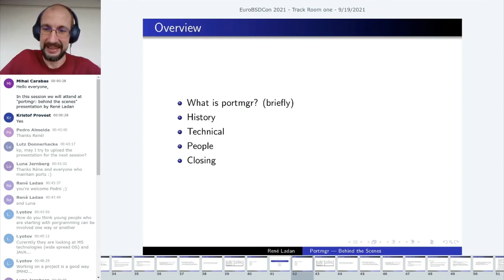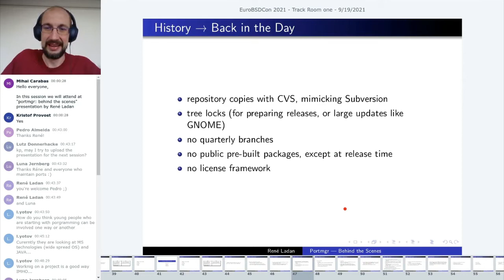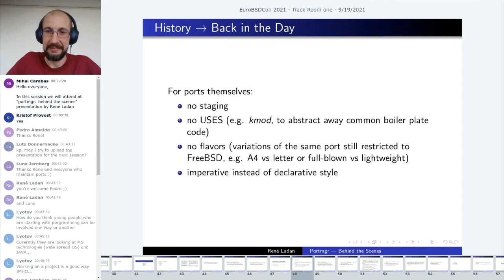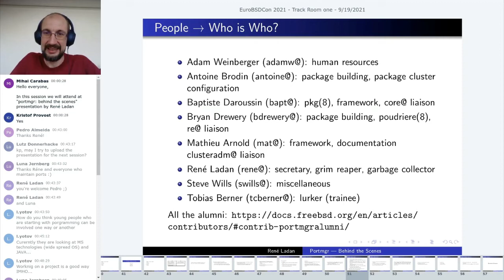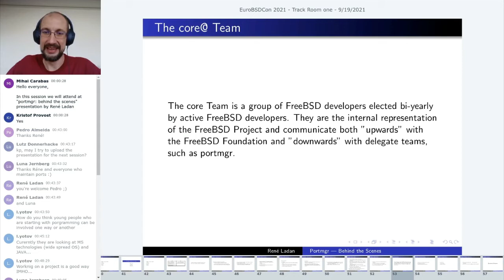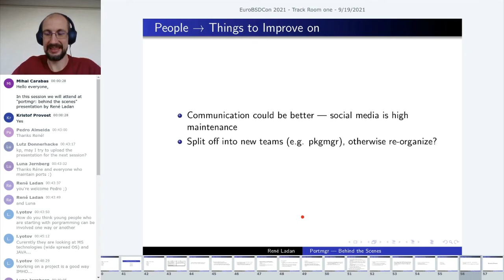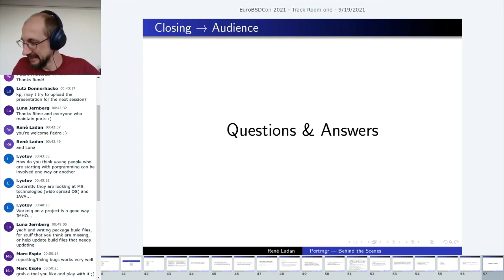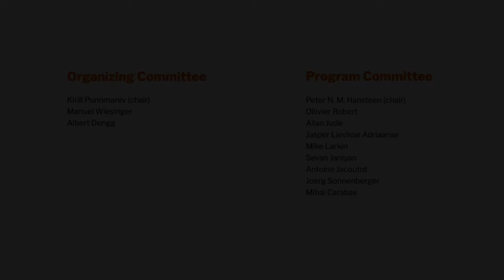portmgr: behind the scenes by René Ladan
This talk is about the ports management team of FreeBSD, also known as portmgr. It will cover various aspects of daily operation, both interpersonal and technical, like:
 - personnel handling
 - deciding on policies
 - building packages
 - who is who
 - history of portmgr
 - how things have changed over time (remember GNOME updates?)
 - its interaction with other teams
 - maybe more.

René Ladan
René started to work on FreeBSD in 2004. Meanwhile, he has been awarded both a documentation and a ports commit bit and is now part of the Ports Management Team (aka portmgr@). After visiting too many instances of EuroBSDCon, he was drawn into the accompanying Foundation and now assumes the role of secretary.